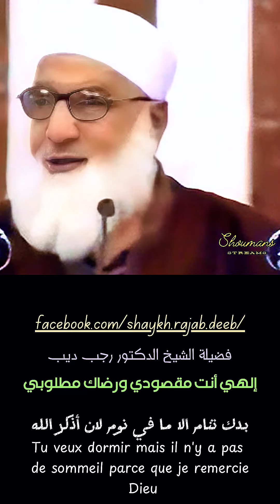علامة بغض الله للعبد... الشيخ رجب ديب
سلام  من فضيلة الشيخ رجب ديب رحمات الله عليه. للأحباب